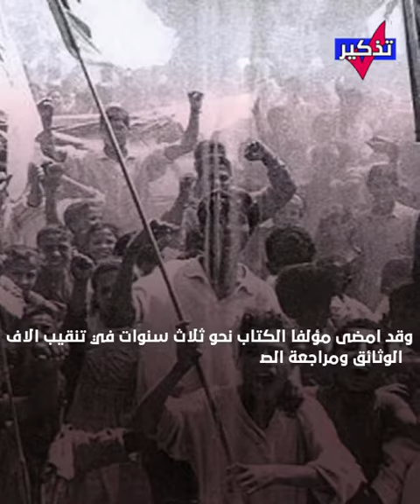قناة تذكير/ كتاب مدهش عن ثورة تحرير الجزائر من الاستعمار الفرنسي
وضع كتاب " حملة الحقائب" كل من هيرفي هامون وباتريك روتمان، وهو يؤرخ لمقاومة الحرب الاستعمارية في الجزائر داخل فرنسا، وتعود تسميته بهذا الاسم الى فرنسيين اتهموا بوقوفهم ضد الحرب في الجزائر بعد العثور على حقيبة في احدى محطات القطار تشير الى ذلك بالاسماء والوثائق، وقد امضى مؤلفا الكتاب نحو ثلاث سنوات في تنقيب الاف الوثائق ومراجعة الصحف واجراء مقابلات مع شهود عيان ومشاركين لا نجاز هذا الكتاب الممتع والمشوق، والحافل بتسلسل زمني للاحداث يجري كشريط سينمائي، ويتابع انعاكاسات الثورة الجزائرية في فرنسا وكيف وقف معها وساندها المثقفون الفرنسيون. جولة قصيرة بمعان كبيرة. قناة تذكير.
TTHKER TTHKER